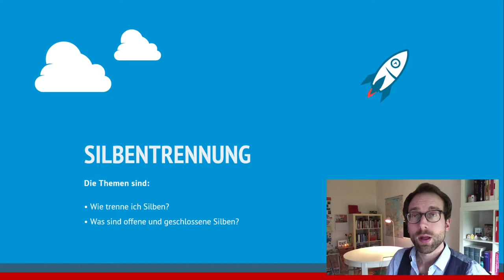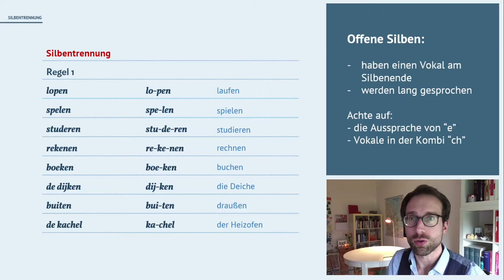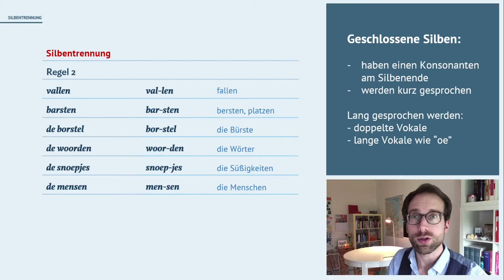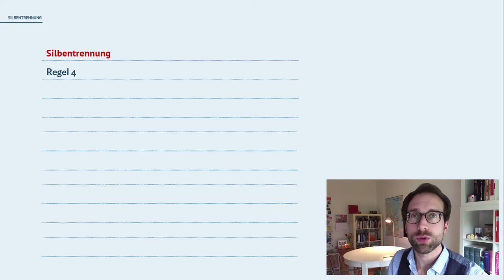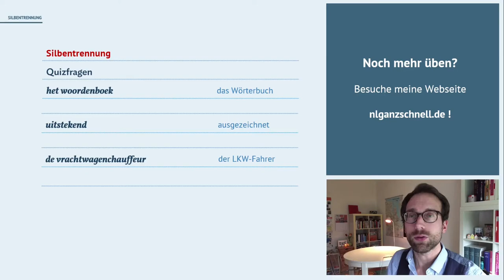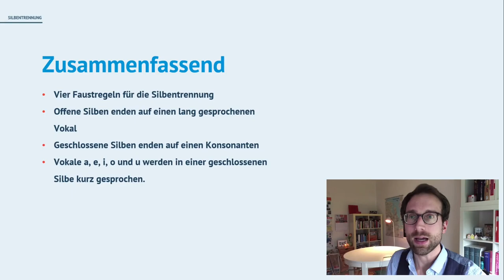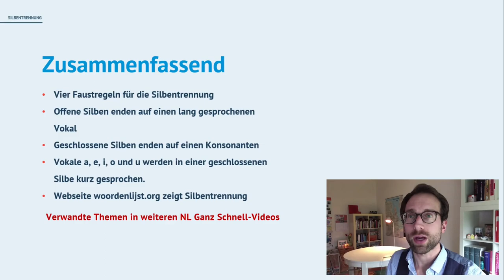Niederländische Rechtschreibung: Die Silbentrennung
Wenn du die Videos über die goldenen niederländischen Rechtschreibregeln gesehen hast, weißt du, dass alles mit der Silbentrennung steht und fällt. Daher nun dieses Video um dir die niederländische Silbentrennung zu erklären. Veel succes!